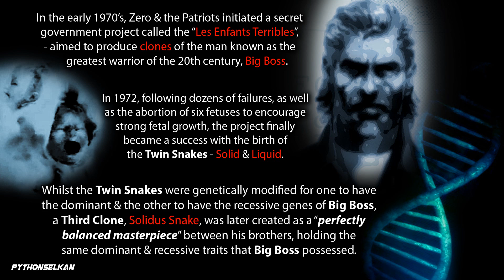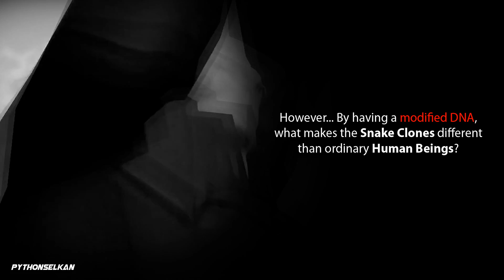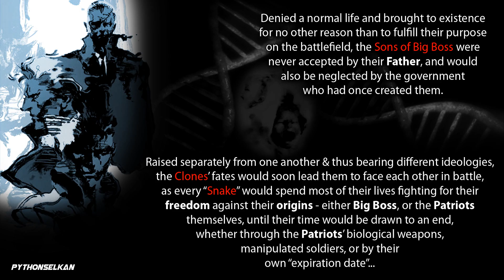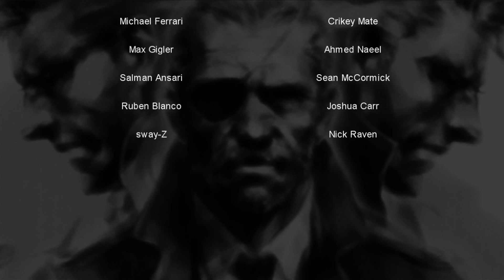What Makes Solid Snake Different Than Human Beings?